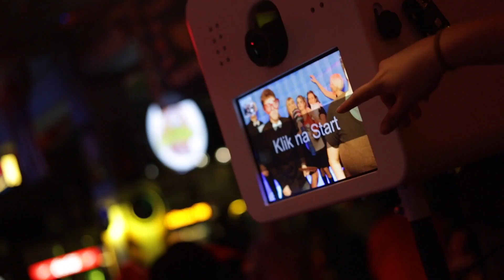Garage Music Club